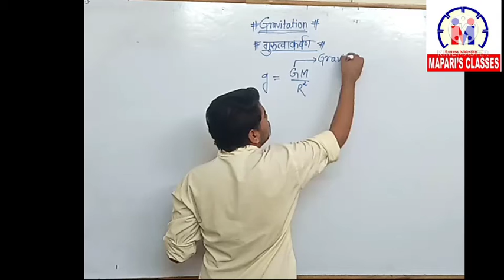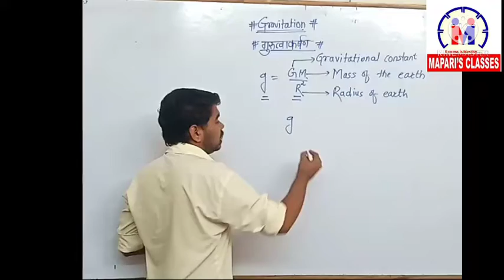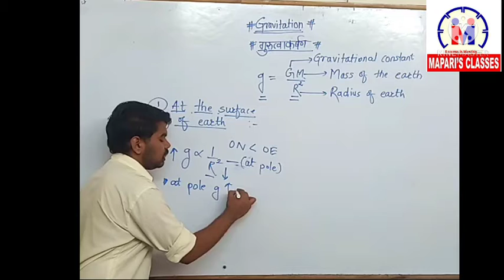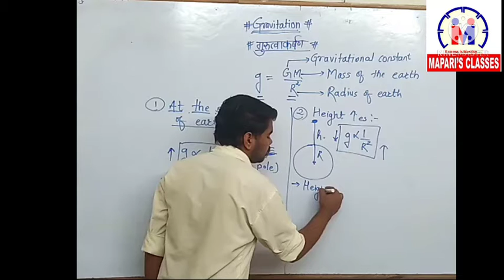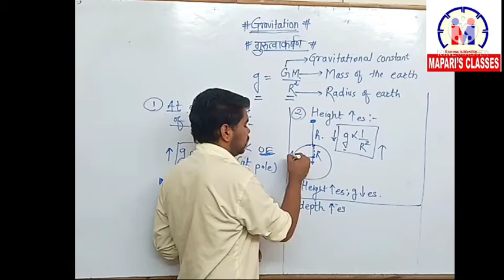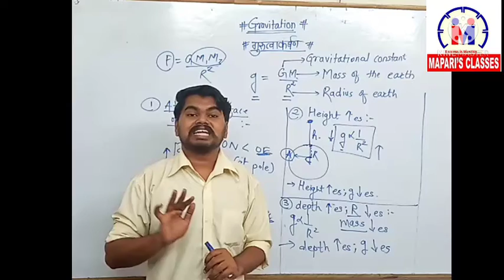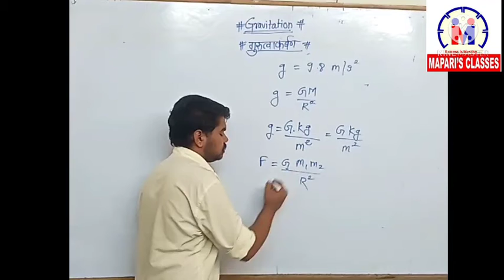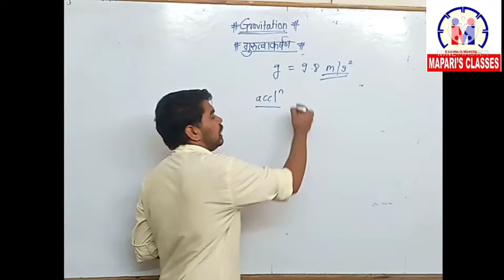C1_L13 | Science and tech | part-1| Gravitation | Gradation of "g".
In the video lecture we will discuss on the Gradation in value of "g" ( acceleration due to gravity) .